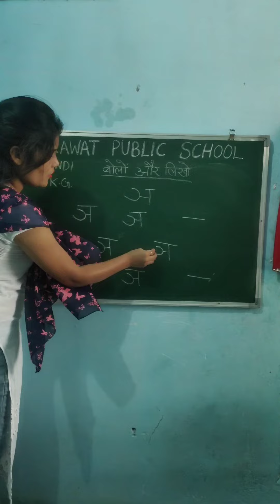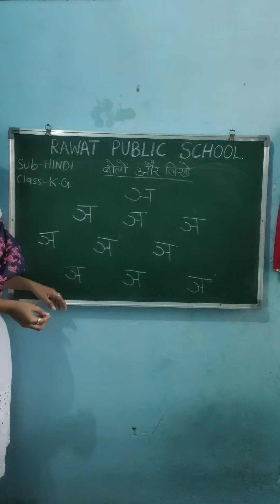class-K.G. Subject-Hindi English medium